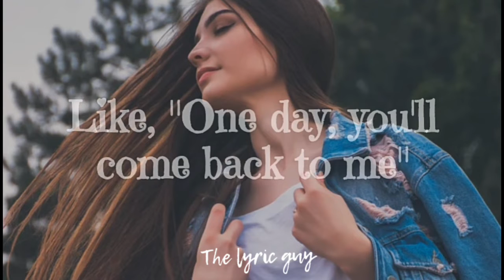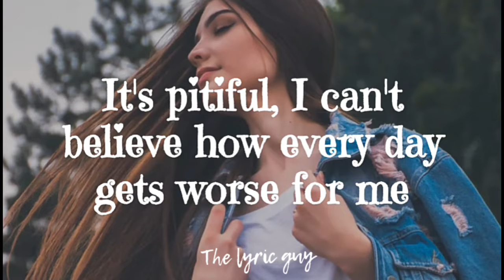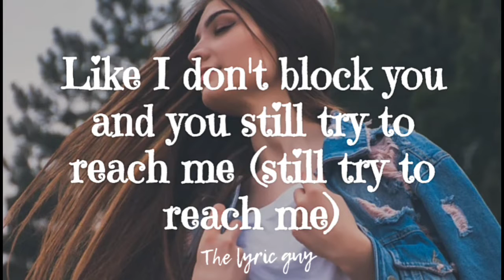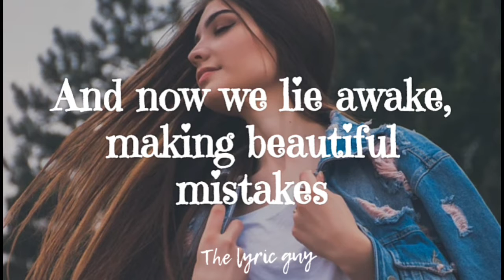Maroon 5 ft. Megan thee stallion - Beautiful mistakes (lyrics)